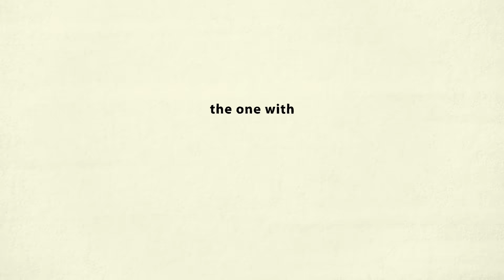MONEY MAN: Money Can Buy Time, Financial Literacy, Love & Lust | Interview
Money Man interview with MONTREALITY

Money (0:00)
Childhood (1:38)
Hustling (2:37)
Manifestation (4:29)
Superpower (5:53)
Life at 86 (6:40)
His realest song (7:48)
Financial literacy (8:46)
Empire (10:33)
Love (11:20)
Psychedelics (12:06)
Message to the youth (13:24)

Money Man MONTREALITY interview